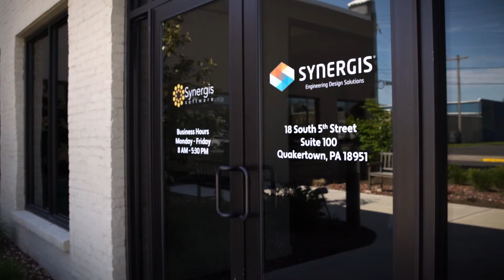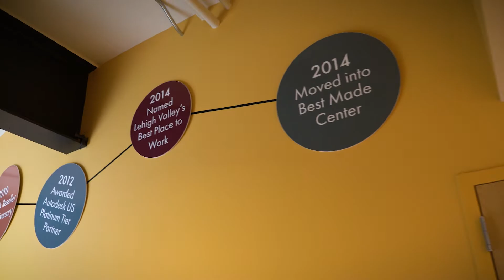Synergis Engineering Design Solutions - Our Core Values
At Synergis, we have 13 core values that guide us in our daily interactions.  We invite you to get to know us and to partner with us in solving your engineering design challenges.  With more than 30 years of experience, we have the expertise to help you stay ahead with your Autodesk design software and data needs.